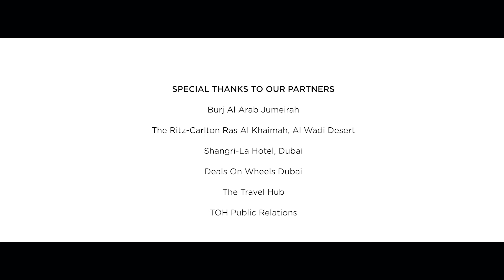ORLOV Living the dream of Dubai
ORLOV's quintessential Arabian experience - Living the dream of Dubai